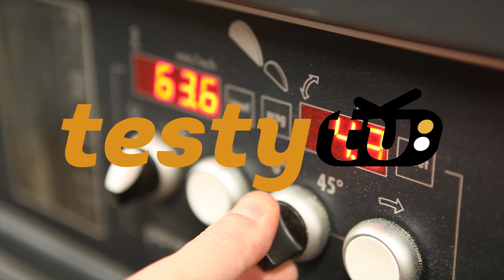Lampka LED BlitzWolf® BW-LT7 z ładowarką indukcyjną Qi Wireless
Bardzo estetyczna i dobrze wykonana lampka biurkowa z oświetleniem LED. Zmiana temperatury barwowej, natężenia
światła, wyłącznik czasowy, czujnik zmierzchowy, wyjście usb oraz ładowanie indukcyjne, lampka nocna. Całkiem sporo jak na
lampkę prawda? :) Ramie wykonane z aluminium, a stopa z błyszczącego akrylu. Całość mimo cienkich przekrojów jest dość
ciężka, przez co bardzo stabilnie stoi na stole (nawet kiedy ruszamy ramieniem, stopa się nie rusza). W końcu EU zasilacz i
instrukcja ENG :)